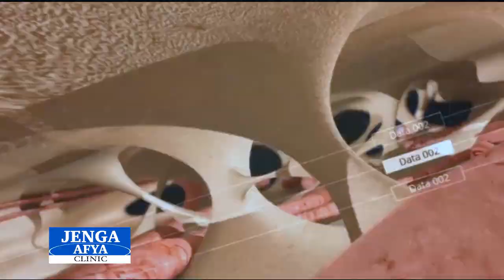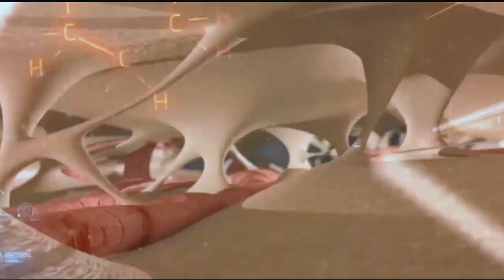JENGAAFYACLINIC:MAAMBUKIZI YA MIFUPA PART 4(VIMELEA NA USUGU WA VIMELEA DHIDI YA DAWA